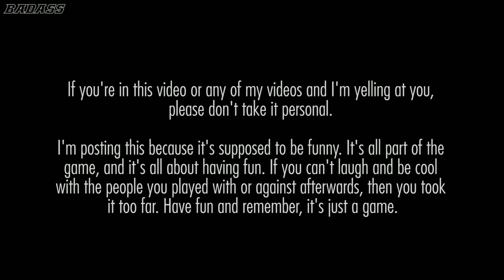RAGE, TRASH TALK, FAILS, & MORE. (Trials Of Osiris Edition) Funny Destiny Video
I rage, and so do you.
I don't know about you, but when I'm in the middle of an epic game or competitive match - I get excited.

I'm not one of those guys that just sits there calm and collective like a Zen master. I rage. I talk trash. When I get a kill, I'm the greatest player in the game, when you kill me, I'll come up with an excuse. When things don't work right I yell it out and when all else fails, blame the lag.

If you're in this video or any of my videos and I'm yelling at you, don't take it personal.

I'm posting this because it's supposed to be funny. It's all part of the game, and it's all about having fun. If you can't laugh and be cool with the people you played with or against afterwards, then you took it too far. Have fun and play with passion, and remember, it's just a game.

▼MORE INFO▼

GET INVOLVED!!!